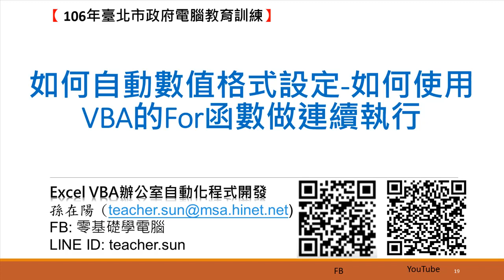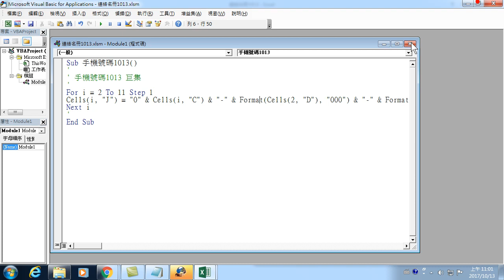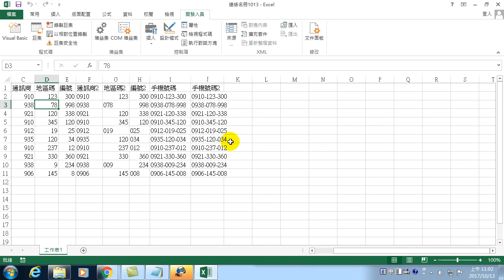13.如何自動數值格式設定-如何使用VBA的For函數做連續執行(VBA教學)